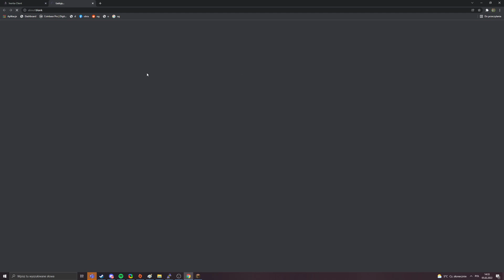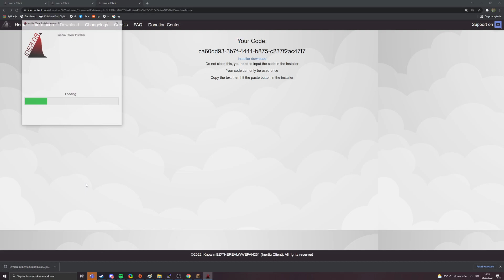NAJLEPSZE CHEATY NA NAJNOWSZĄ WERSJE MINECRAFTA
IP: RGMC.PL

► Gram na:

- RGMC.PL
- TABMC.PL
- CRAFTMC.PL
- CRAFTSTAR.PL
- STARMC.PL
- DRAGON-SURVIVAL.EU
- DRAGONSURVIVAL.EU
- CUBEHARD.PL
- CUBEHARD.NET
- CRAFTPLAY.PL
- KOKSCRAFT.PL
- CRAFTSTAR.PL

► Ich oglądam:

- Sajek
- Zenciak
- quafq
- xszymeq
- diaxerek
- dixerek
- kacorvin
- Ljay
- MinecraftLjay
- NOLIF
- TobiaszGaming
- Kubir
- Dravious
- ljaypl
- doknes
- dream
- szymek
- szymektm